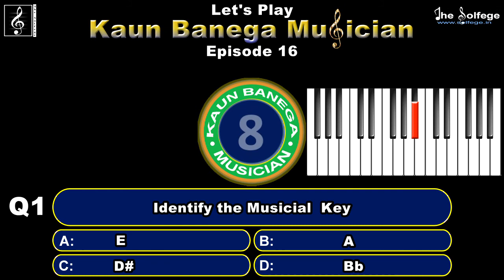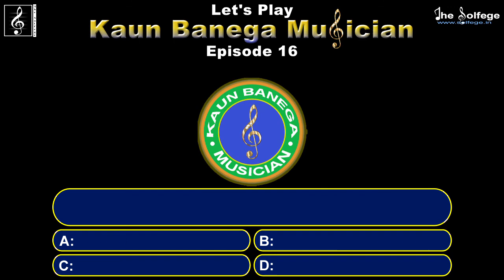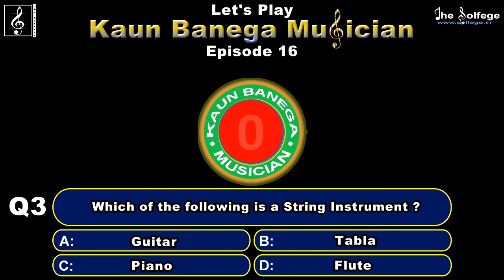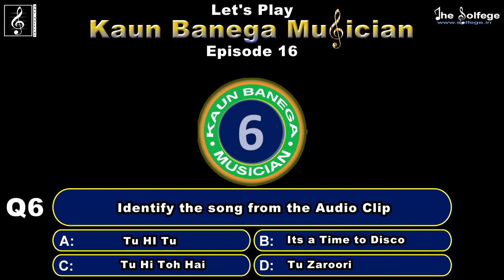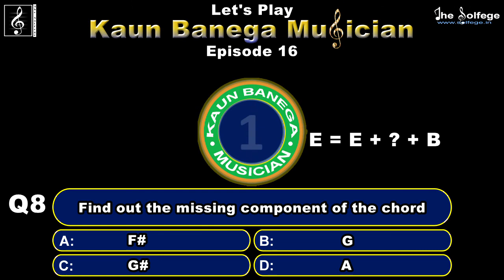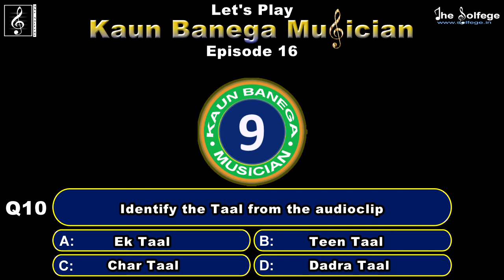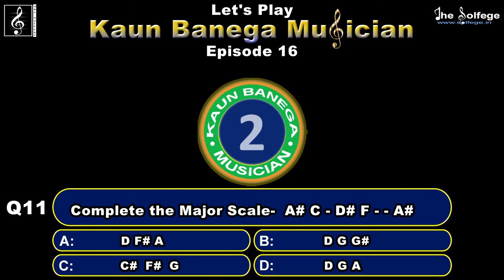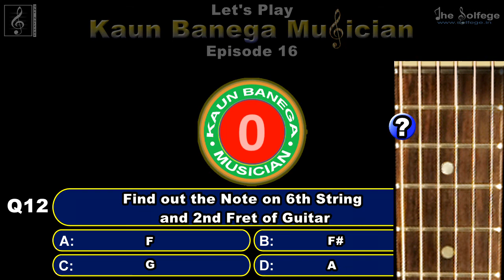KBM Episode 16 | Kaun Banega Musician- A Musical Quiz | The Solfege India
Answers Episode16-1-d, 2-C, 3-a, 4-b, 5-c, 6-D, 7-d, 8-c, 9-b, 10-a, 11-D, 12-B